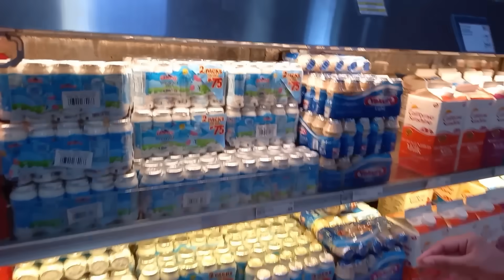Neri nag Manoook at Namili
Neri nag maanoook tapos namili ng baon sa School